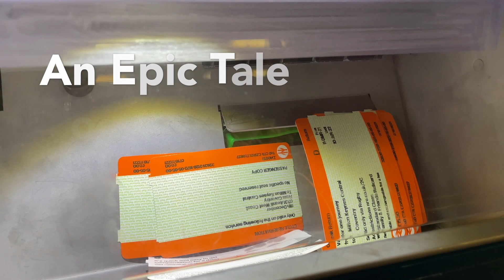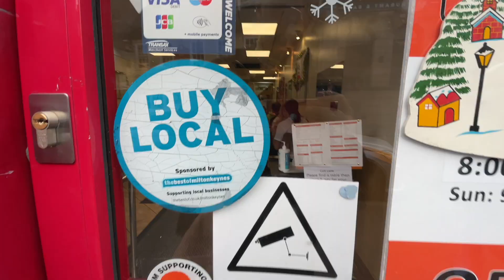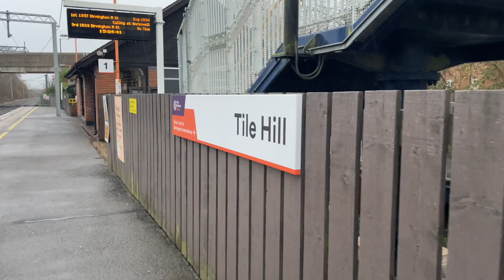Bury Field parkrun - Iona & Ian on another little parkrun tourism adventure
An epic tale of failed train travel, cycling and playgrounds.

For Iona's 45th parkrun we made a second attempt to visit Bury Field parkrun in Milton Keynes. Last time we failed as Storm Arwen stopped trains and we almost failed again with more train challenges!

But it was great to meet the team who were really helpful and cheered us on enthusiastuically (Iona enjoyed the status of being a parkrun tourist celebrity!)

Filmed using iPhone 12 mini and hohem 3-Axis Gimbal Stabilizer

Music
Malmo Sunrise - The 126ers
Stranger Things - Causmic